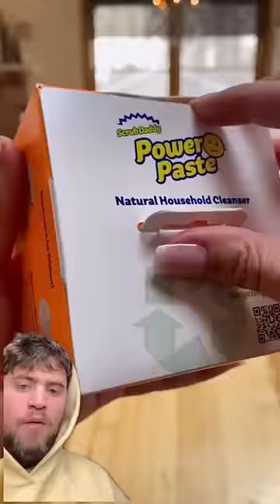THIS RESTOCK WOW